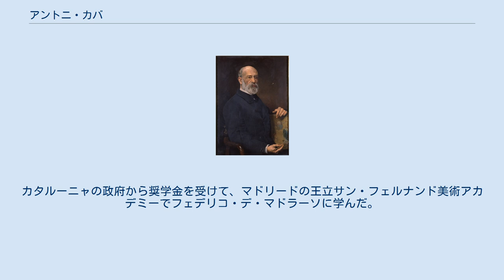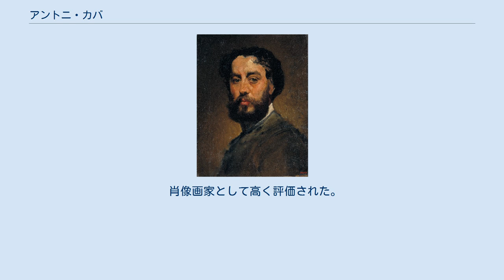アントニ・カバ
アントニ・カバ（Antoni Caba i Casamitjana、1838年 - 1907年1月25日）はカタルーニャの画家である。
主に肖像画を描いた。
 バルセロナで生まれた。
1850年代にバルセロナのジョッチャ美術学校(Escola de la Llotja)でプラネリャ(Gabriel Planella: 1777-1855)やパウ・ミラ・イ・フンタナルス(Pau Milà i Fontanals: 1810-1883)、クラウディ・ロレンサレ(Claudi Lorenzale i Sugrañes:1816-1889)に学んだ。
カタルーニャの政府から奨学金を受けて、マドリードの王立サン・フェルナンド美術アカデミーでフェデリコ・デ・マドラーソに学んだ。
1864年のスペインの全国展(Exposición nacional)に出展し、作品の一つがスペイン政府に買い上げられ、プラド美術館に収蔵された。
 しばらくパリに留学し、シャルル・グレールの指導を受けた。
1874年にコンペティションに勝ってジョッチャ美術学校の教授に任じられた。
1887年から1900年の間は校長も務めた。
 肖像画家として高く評価された。
バルセロナのリセウ大劇場や、個人の邸宅の装飾画も描いた。